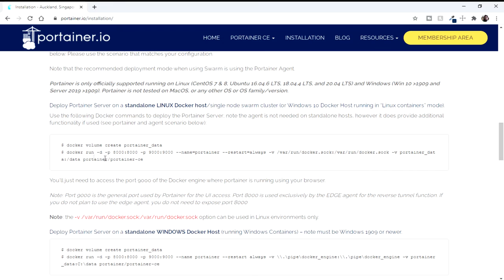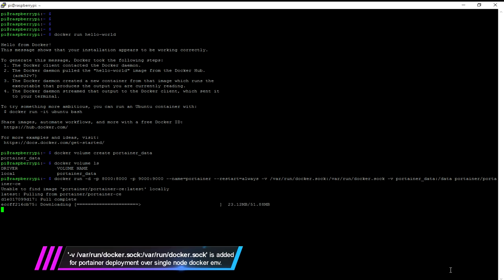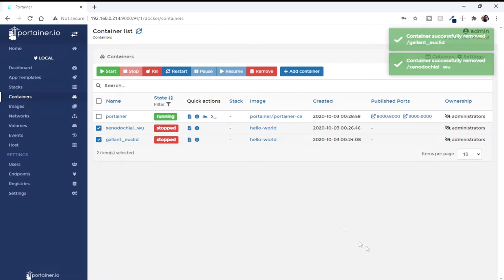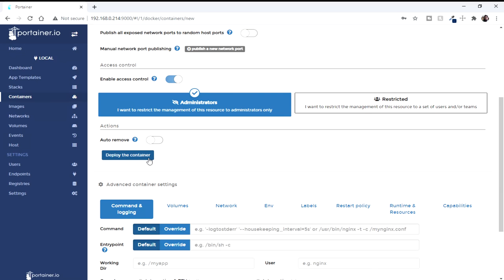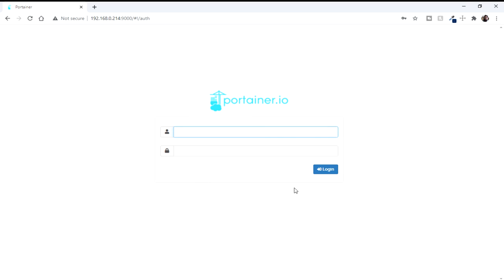Portainer on Raspberry Pi to easily manage Docker Containers | WGClips #3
This is a simple video demonstration of the installation of Portainer on top of Raspberry Pi. Portainer makes container management pretty easy and provides a web UI to do so.

You can buy your products from Amazon by using the following link. Each product you buy we will get some tip out of it. And for this you don't need to pay anything extra and offers will remain the same. This will help us to make videos like this and maintain the channel.

Thanks
Team WG